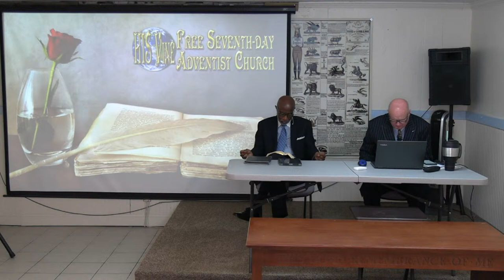Questions and Answers! Modern Spiritualism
Questions and Answers! Modern Spiritualism — By Pastor Anthony Burns — Red Boiling Springs, TN — At HIS Vine Free Seventh-day Adventist Church
It is our Prayer that all who want to hear Present Truth will watch our sermons here online.
We Broadcast Live Services on YouTube, Facebook, and Twitter.
We are a Self-Supporting Free Seventh-day Adventist Church as a member of The World Connection of Free Seventh-day Adventists.